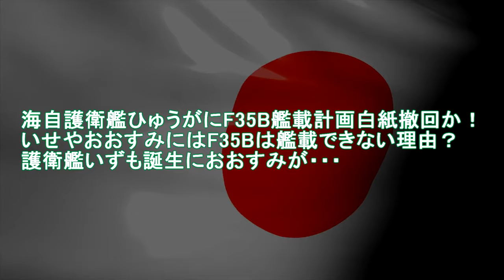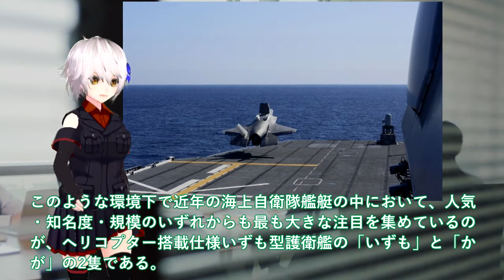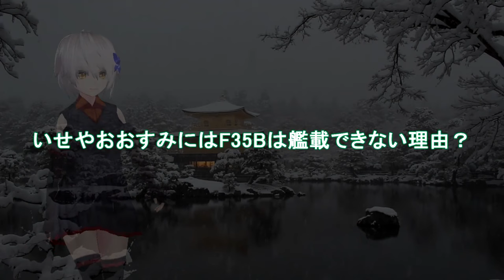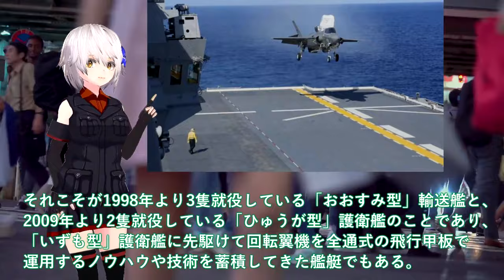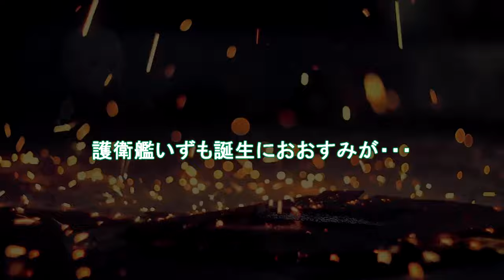【軍事解説】海自護衛艦ひゅうがにF35B艦載計画白紙撤回か！いせやおおすみにはF35Bは艦載できない理由？護衛艦いずも誕生におおすみが・・・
関連動画
【元海上自衛隊幹部が解説】能登半島地震でひゅうが、いずも、オスプレイはどうして使われない？【ＤＤＨ】【Ｖ－２２】

引用・転載「出典：海上自衛隊ホームページ」
引用・転載「出典：航空自衛隊ホームページ」
引用・転載「出典：陸上自衛隊ホームページ」

【軍事解説】防衛省ついに次期空母建造計画発動か！護衛艦ひゅうが・いせの次世代無人機空母＃海自護衛艦いずも・かがマジでヤバい実力？
海上自衛隊「いずも」が空母化できて「ひゅうが」型が空母化できない理由が衝撃すぎる！
【ゆっくり解説・軍事News】【次世代兵器開発】防衛省ついに次期空母建造発動護衛艦ひゅうがといせ無人機空母か！いすもとかがのF35B艦載はマジでヤバ　【スペシャル・特集】